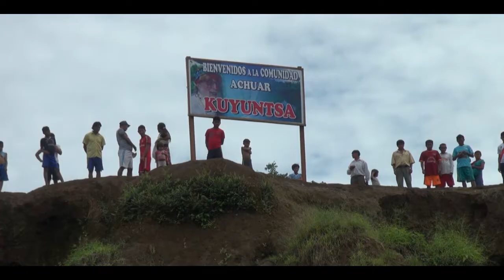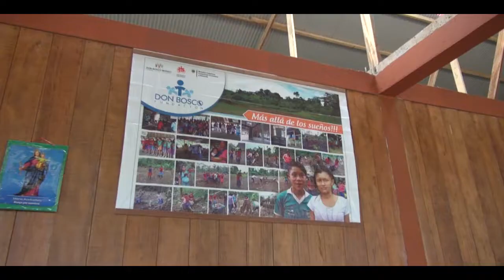Inauguración de dos internados para jóvenes en Kuyuntsa